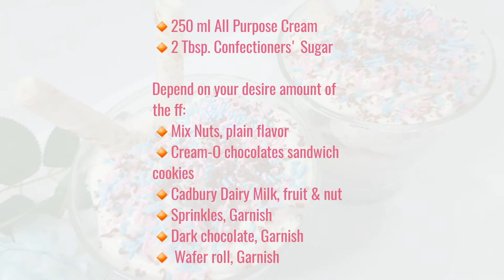CADBURY - CREAM O - NUTS TRIFLE | 2-3 SERVINGS [English Sub]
This simple trifle dessert is perfect for your family sweet treats. Luscious and delightful dessert that's easy to make at home. 😘

INGREDIENTS:
▫️ 250 ml All Purpose Cream
▫️ 2 Tbsp. Confectioners' Sugar

Depend on your desire amount of the ff:
▫️ mix Nuts (plain flavor)
▫️ Cream-O chocolate sandwich cookies
▫️ Cadbury Dairy Milk, fruit & nuts (cubes)

For Garnish:
▫️ Sprinkles
▫️ Dark chocolate
▫️ Wafer roll